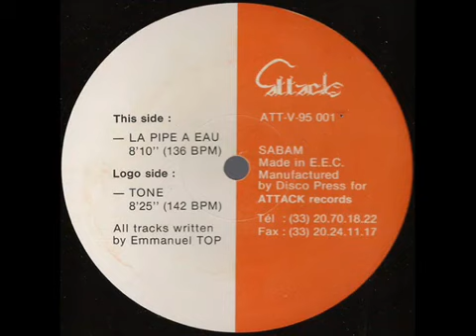Emmanuel top - Tone - (1995)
Sello:Attack Records ‎– ATT-V-95 001
Formato:Vinyl, 12", 45 RPM
País:Belgium
Publicado:1995
Género:Electronic
Estilo:Techno, Progressive Trance, Acid

TITULARIDAD DEL CONTENIDO:
Gracias.